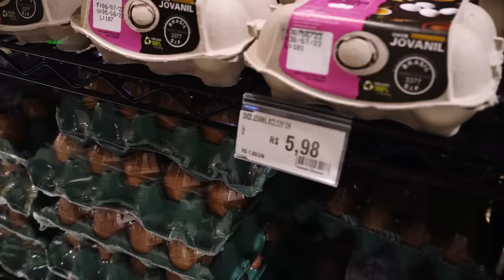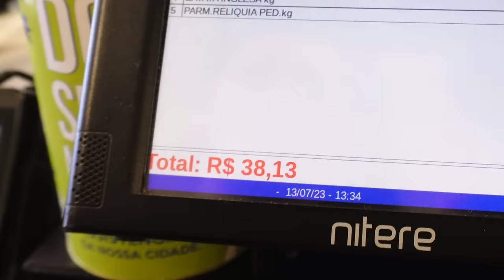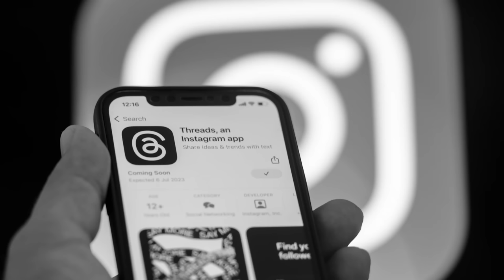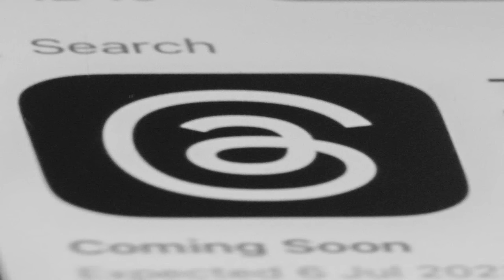Desafio $50 vs. $500 (feat. MEU PAI)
Faaaala, galera!! Vocês pediram muito e trouxe meu pai pra mais um vídeo do DESAFIO 50 reais x 500 reais!! PAI X FILHO 🔥

 SE-INSCREVA porque esse vídeo ficou caro kakkakakakaka

O desafio é o seguinte: tenho 50 reais pra gastar pra fazer um prato enquanto o convidado terá 500 reais hehehehehe, vence quem fizer o melhor prato! Não é porque é dia dos pais que eu vou facilitar hehehehe, fica até o final do vídeo, vai valer a pena kkkkkk

O que acharam do vídeo filho vs pai? Comentem aeeeee! 🔥

Desafio $50 vs. $500 (feat. MEU PAI) | Cheff Otto